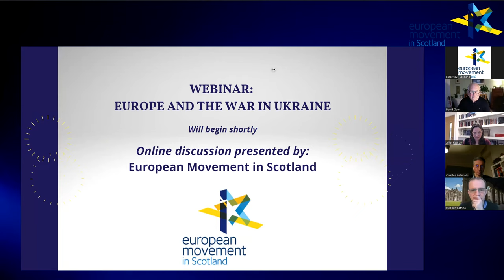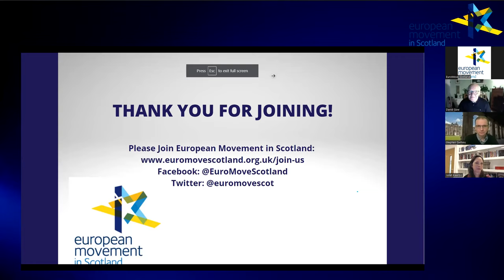Webinar Discussion: Europe and the War in Ukraine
The first anniversary of Russia’s invasion of Ukraine, a flagrant violation of a sovereign nation’s territorial integrity and Europe’s peace and security order, could be the prelude to huge new Spring offensives by both sides.

How have the EU and the UK responded to this crisis and what does it mean for their current/future defence co-operation? Will it propel a European defence union?

Join us to discuss these and other foreign and security policy issues with:

Juliet Kaarbo, Professor of Foreign Policy at the University of Edinburgh and Co-director of the Scottish Council on Global Affairs;

Christos Katsioulis, head of the Friedrich-Ebert-Stiftung for Co-operation and Peace in Vienna and author of numerous books on defence issues;

Stephen Gethins, Professor of Practice in International Relations at St Andrew’s University and former SNP Commons spokesman on Europe.